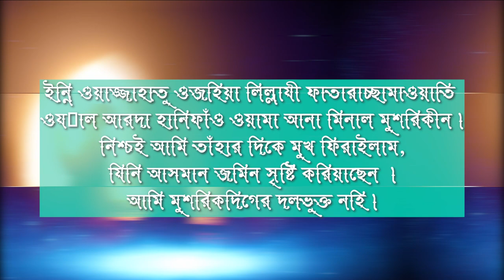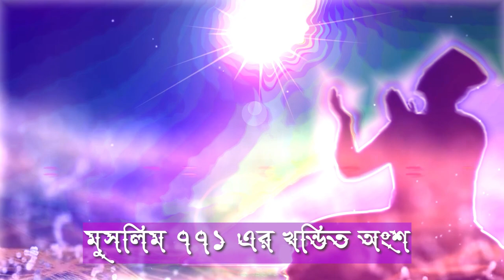জায়নামাজের দোআ সহিহ হাদিসের আলোকে উচ্চারন সহ জেনে নিন JAY NAMAZER DUA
নামাজের পর জিকির তাসবিহ তাহলিল । সলাতে শেষ দোআ ও আমল । নবিজি সাঃ নামাজের পর যেসকল আয়াত ও হাদিস তিলাওয়াত করতেন ।